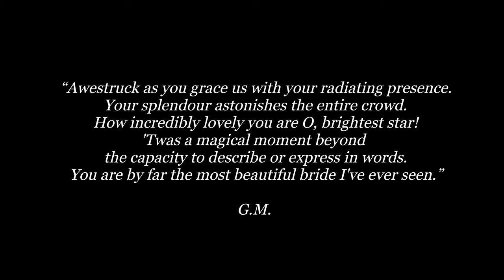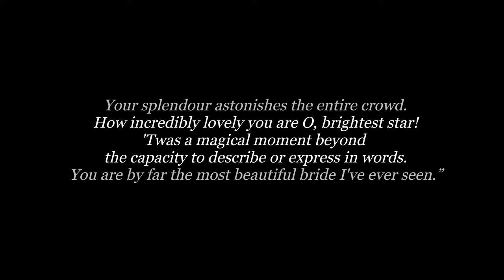Kylie Padilla x Ehrran Montoya | Spring Glamour Fashion Show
Kylie Padilla dazzled the crowd as she strutted down the runway at the Hexagon Events Place on September 25, 2022 in the Spring Glamour Fashion Show.

Here's a poem for dear Kylie:

"Awestruck as you grace us with your radiating presence.
Your splendour astonishes the entire crowd.
How incredibly lovely you are O, brightest star!
'Twas a magical moment beyond the capacity
to describe or express in words.
You are by far the most beautiful bride I've ever seen."
- G.M.